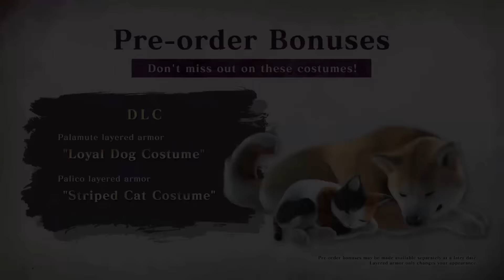Monster Hunter Rise: Sunbreak - The Mystery of Malzeno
Delve into the shadows and come face-to-face with the bloodthirsty embodiment of darkness... Malzeno!

You're not alone in these perilous hunts, though! Call upon Elgado's Royal Knights and familiar faces from Kamura to aid you in your journey!

Monster Hunter Rise: Sunbreak arrives on Nintendo Switch and PC / Steam on 30 June, 2022.

Start your journey today in Monster Hunter Rise, available now!